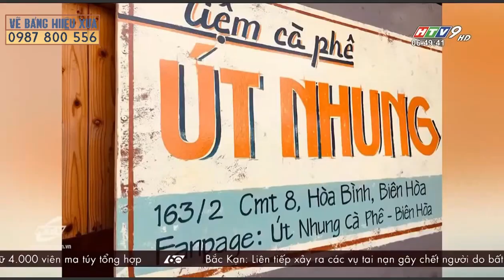Vẽ bảng hiệu sài gòn xưa - chàng trai họa sĩ 8x theo với nghề vẽ bảng hiệu sài gòn xưa 0981888803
Vẽ bảng hiệu sài gòn xưa | chàng trai họa sĩ 8x theo với nghề vẽ bảng hiệu sài gòn xưa 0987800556
- chàng trai Họa Sĩ 8x theo với nghề vẽ bảng hiệu sài gòn xưa, với xu thế hiện nay được rất nhiều người đón nhận và hướng theo phong cách hoài cổ.

 Với tài năng và còn rất trẻ, anh đã tạo ra nhiều bảng hiệu theo phong cách xưa , góp phần giữ lại một nét văn hóa đậm chất sài gòn xưa